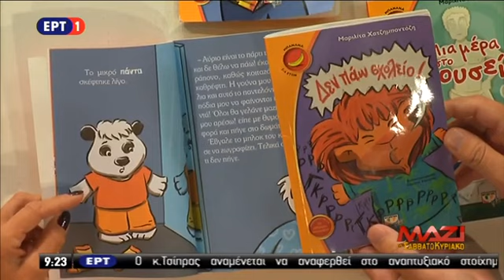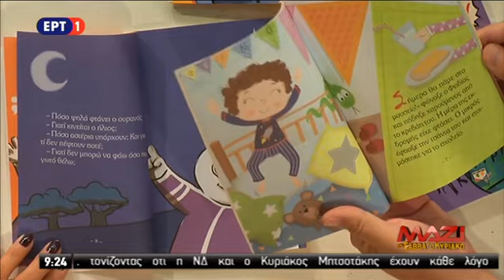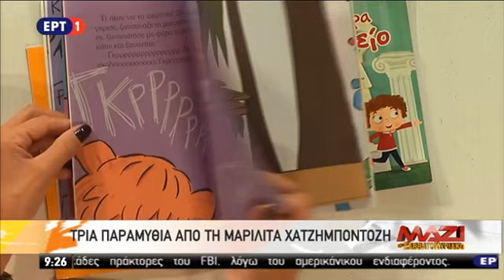Εκδόσεις ΨΥΧΟΓΙΟΣ - Η Μαριλίτα Χατζημποντόζη στην ΕΡΤ1 - 08/09/2018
Η συγγραφέας παιδικών βιβλίων Μαριλίτα Χατζημποντόζη μιλάει στην εκπομπή της ΕΡΤ1 "Μαζί το Σαββατοκύριακο" για τα βιβλία της.
Τα βιβλία της συγγραφέα κυκλοφορούν από τις Εκδόσεις ΨΥΧΟΓΙΟΣ.